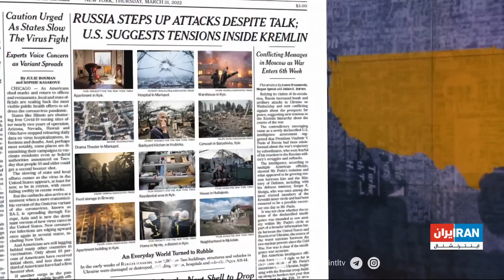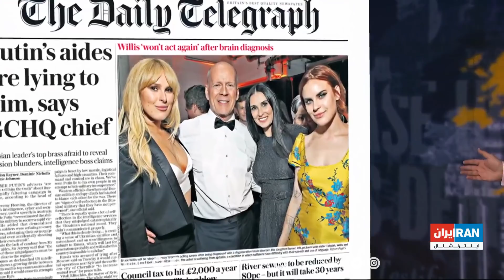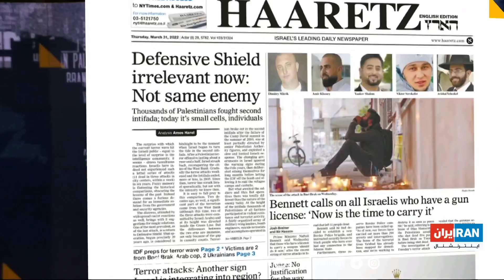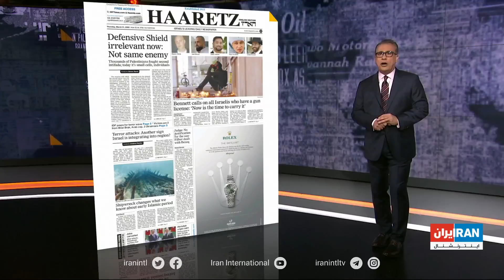نگاه روز با نادر سلطانپور: پنج‌شنبه ۱۱ فروردین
پوتین، قربانی هراس فرماندهانش از او
آیا وحدت بی‌سابقه اتحادیه اروپا بر سر اوکراین دوامی خواهد داشت
تاثیر مذاکرات بین روسیه و اوکراین بر آینده سیاسی اردوغان
اسراییلی‌ها می‌گویند بین حملات این هفته و انتفاضه‌ها شباهتی نیست